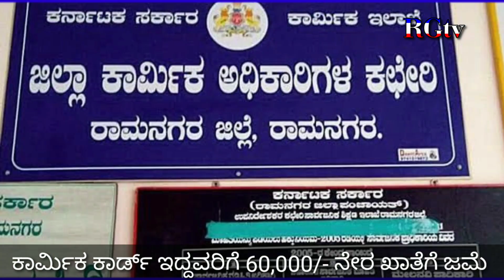Karmika Card benefits // Labour card New rules in Karnataka // RG TV Kannada // ಕಾರ್ಮಿಕ ಕಾರ್ಡ್ 2023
ಕಾರ್ಮಿಕ ಕಾರ್ಡ್ ಇದ್ದವರಿಗೆ ಬಂಪರ್ ಗುಡ್ ನ್ಯೂಸ್ //  ಕಾರ್ಮಿಕ ಕಾರ್ಡ್ ಇದ್ದಾರೆ 60000 ನೇರಾ ಖಾತೆಗೆ ಜಮಾ ಮಾಡಲಾಗುವುದು // ಕಾರ್ಮಿಕರ ಮಕ್ಕಳಿಗಾಗಿ // karmika Card benefits // Labour card benefits New rules in Karnataka // RG TV Kannada